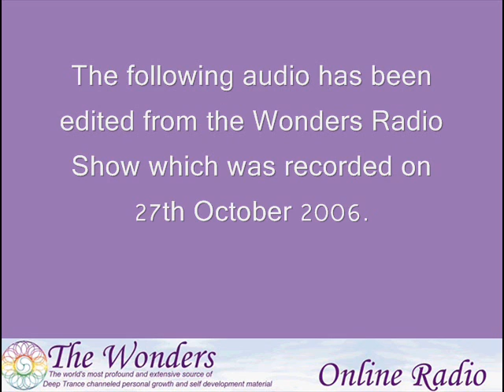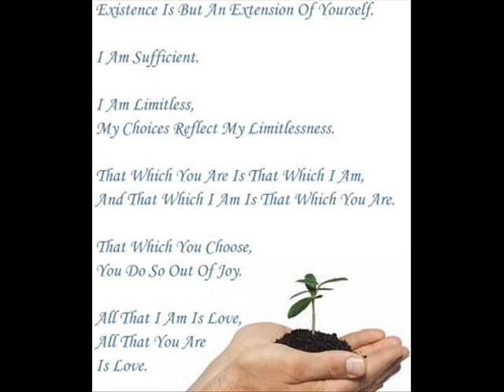Why People Get AIDS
The Wonders discuss the real reason people get AIDS